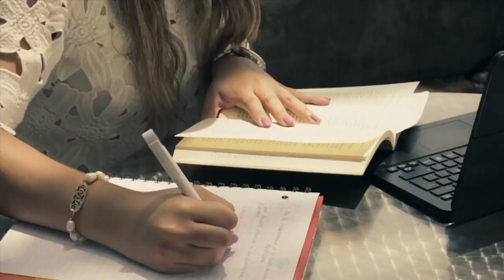EDUCAFIN se suma a convocatoria por la salud.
Entérate Más de 17 mil integrantes de las Redes Juveniles de EDUCAFIN, se sumaron a la convocatoria por la salud, como promotores de la prevención sanitaria en periodo de contingencia.